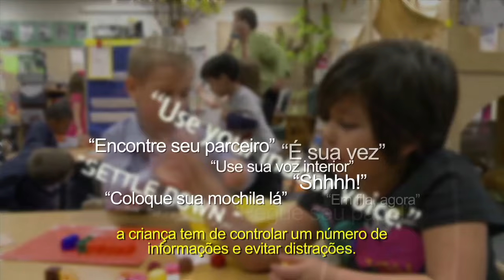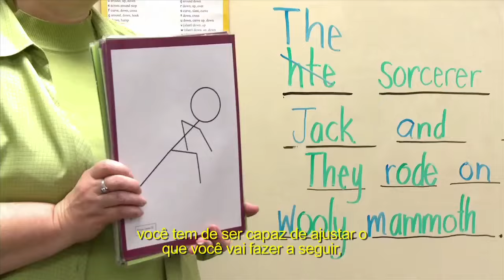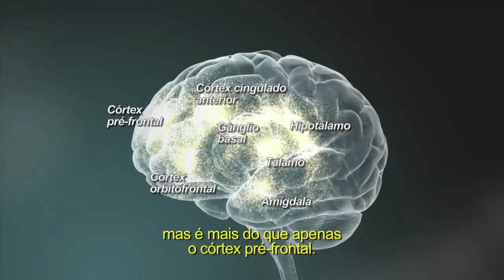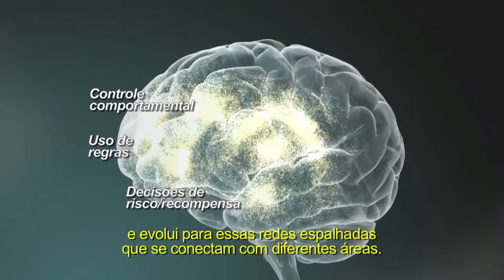Funções Executivas: Habilidades Para a Vida e Aprendizagem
Apesar de essenciais, nós não nascemos com as habilidades que nos permitem controlar nossos impulsos, fazer planos e permanecer focados. Nós nascemos com o potencial de desenvolver tais capacidades -- ou não -- dependendo de nossas experiências quando recém-nascidos, durante a infância e na adolescência.

Conheça as Funções Executivas que se desenvolvem na Primeira Infância através desse material produzido pelo Núcleo Ciência Pela Infância.